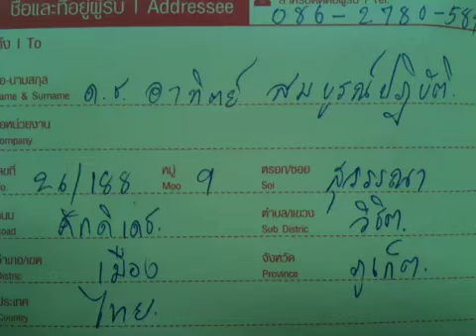ส่งของให้ดช.อาทิตย์